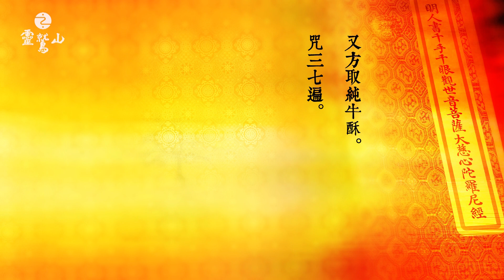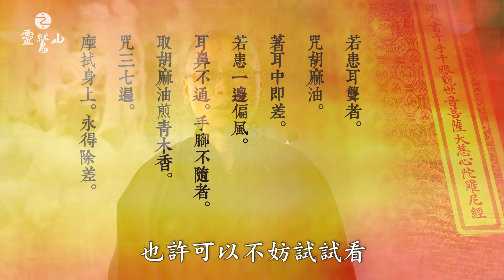怎麼用〈大悲咒〉防治傳染病 - (53) 大悲心陀羅尼經系列課程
在醫學不發達的古代，一旦發生傳染病，通常會禍延遠近，死傷無數，
〈大悲咒〉能醫治傳染病嗎？或是否能預防傳染病的擴散遠播呢？